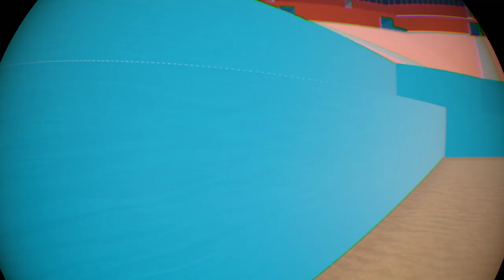Rec Room_20230521094828